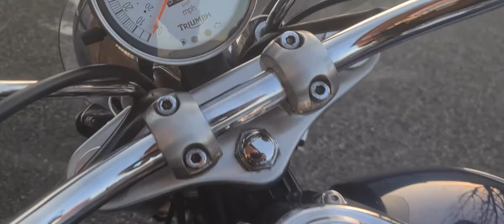Triumph Bonneville America